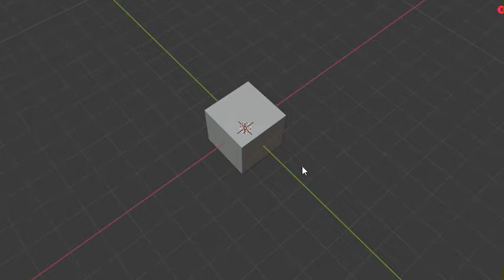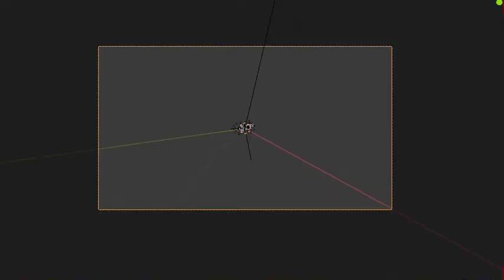3d Illustration of Sofa - Timelapse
I designed this Sofa using a cube and some cylinders .It turned out to be very good

Do share your opinions in the comments below.